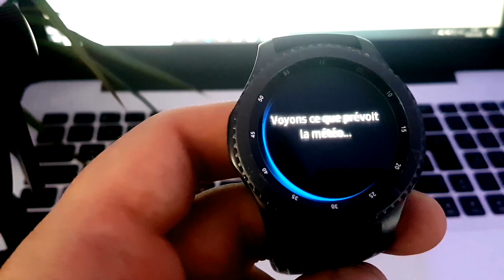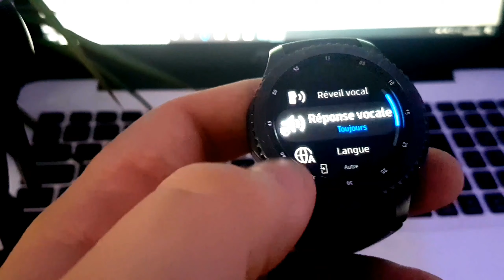Bixby sur la Gear S3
coucou nouvelle vidéo sur la gear S3
 vidéo en 2k :)